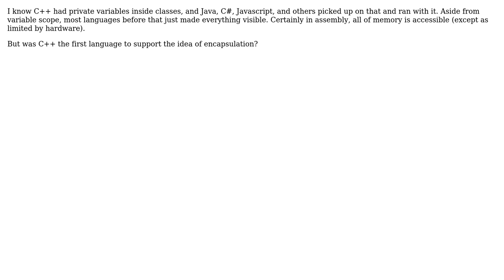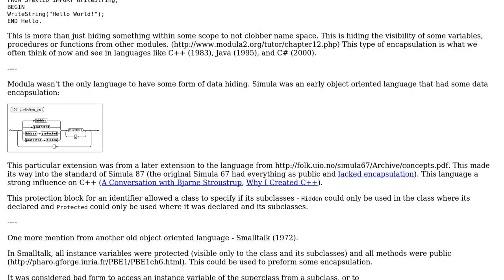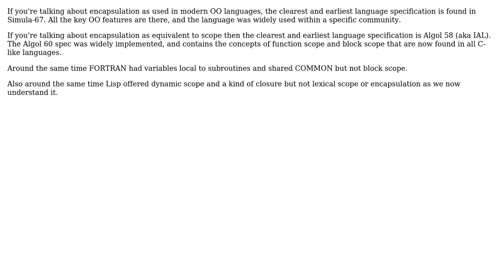Software Engineering: Which language introduced the idea of private (hidden) variables?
With thanks & praise to God, and with thanks to the many people who have made this project possible! | Content (except music & images) licensed under CC BY-SA | Music | Images & others | With thanks to user sea-rob user Robert Harvey user John R. Strohm user david.pfx and the Stack Exchange Network Trademarks are property of their respective owners. You are responsible for your own actions.